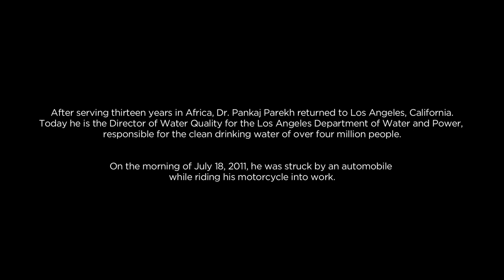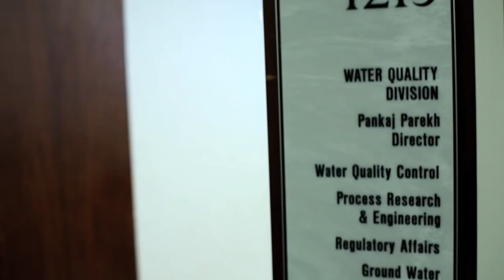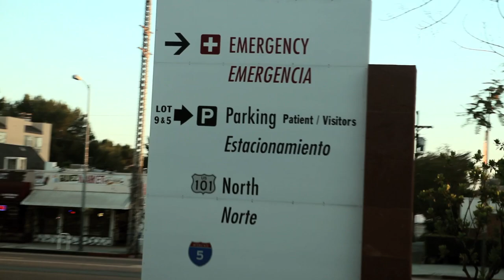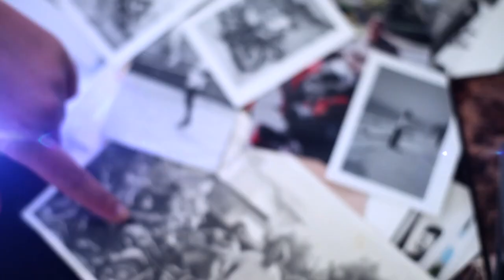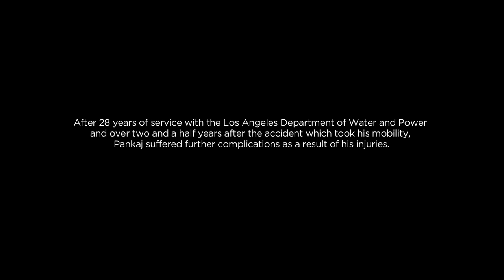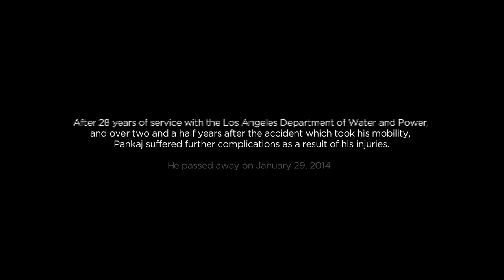TODAY: A Short Documentary Film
TODAY is the story of Dr. Pankaj Parekh, the Director of Water Quality for the LADWP, in charge of the clean drinking water of over four-million people. After suffering a tragic accident, he is faced with new, unthinkably difficult challenges, but with the unconditional love and support of his wife, he fights on.

Written and Directed by Phillip Montgomery